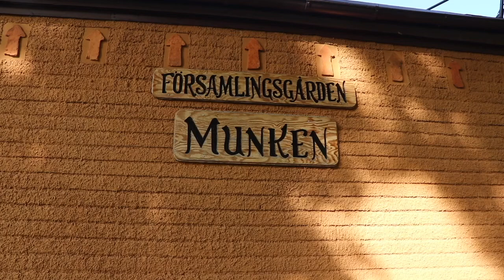Kyrkoherdens hälsning inför helgen. V. 38